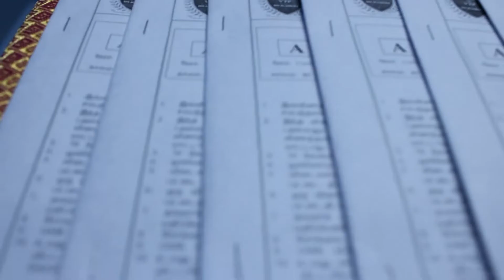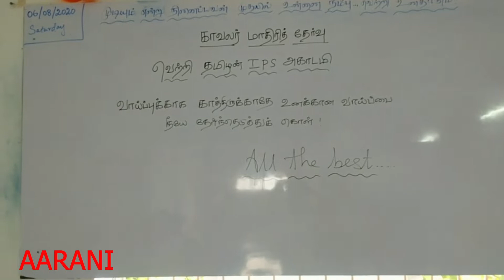2022 Police Pc Model Exam 70 Marks 80 Minutes | PC இலவச மாதிரி தேர்வுகள் | Pc Classes Admission Open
தமிழ் நாட்டில்  1  காவலர் பயிற்று பள்ளி